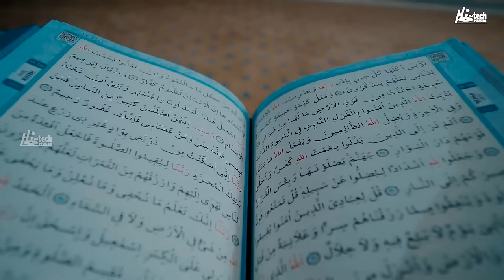2022 Beautiful Ramzan Kalam You Must Listen to - Gulaab - Ramadan Aa Gaya Hai - Official Release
TITLE - Ramadan Aa Gaya Hai
ARTIST - Gulaab
STUDIO - Khurram Bhatti (KB Production)
2022 Beautiful Kalam You Must Listen to - Gulaab - Ramadan Aa Gaya Hai - Official Ramzan Release

2022 Beautiful Ramzan Kalam You Must Listen to - Gulaab - Ramadan Aa Gaya Hai - Official Ramzan Release

Beautiful Kalam, You Must Listen to, Ramzan Kalam, 2022 Beautiful Ramzan Kalam, Beautiful Ramzan Kalam, Ramadan Aa Gaya Hai, Ramadan Aa Gaya, Official Ramzan Release, Ramzan Release